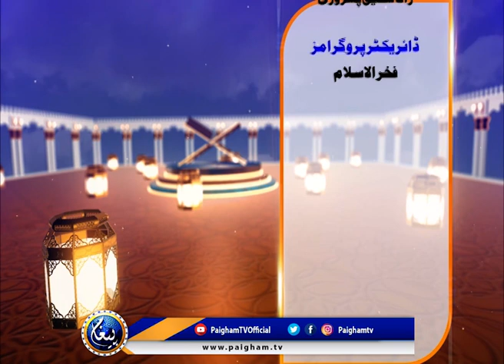Tafseer ul Quran | Dr Hammad Lakhvi | EP290 | Paigham TV Official